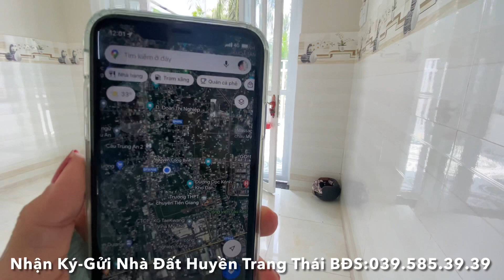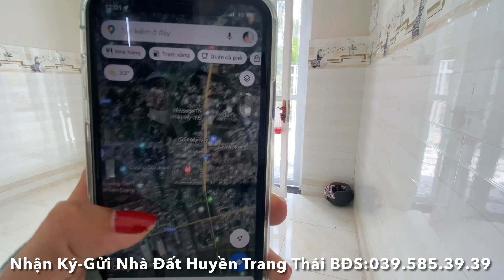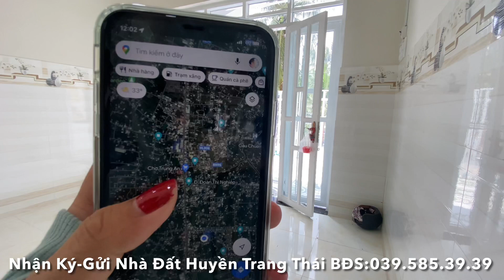Tập 1486❤️🌸Nhà gần đường Nguyễn Công Bình giá 1.6 tỷ. Xã Trung An,TP.Mỹ Tho